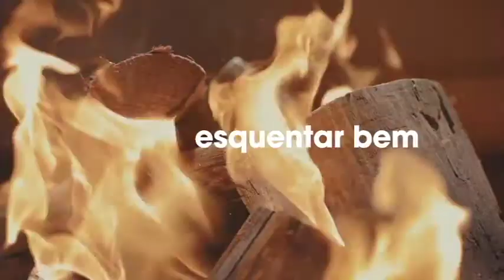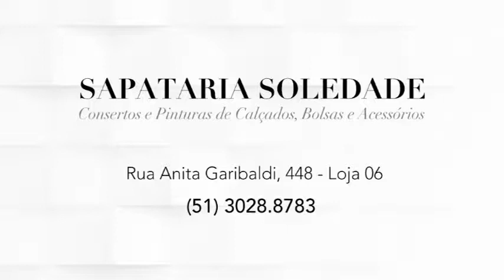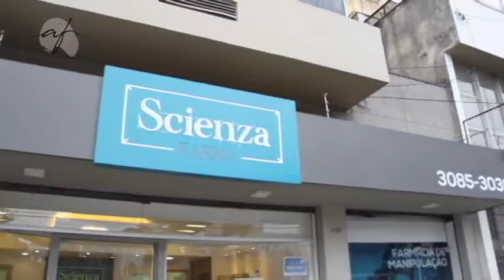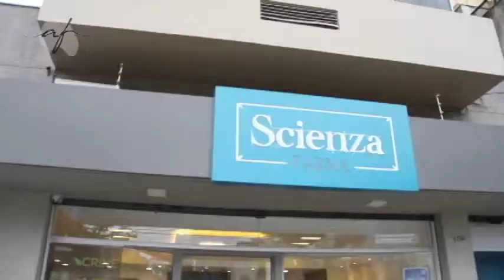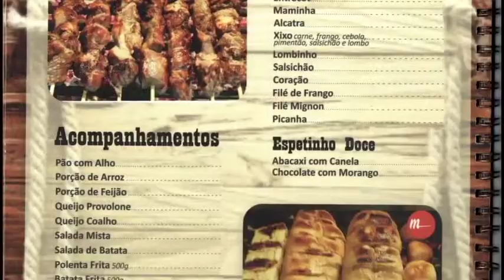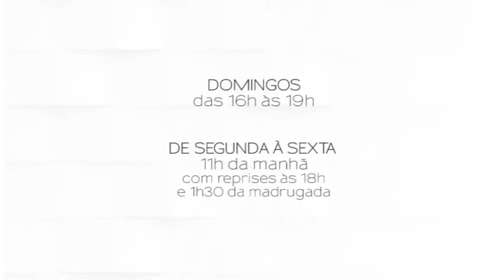PROGRAMA DO DIA 05/11/17